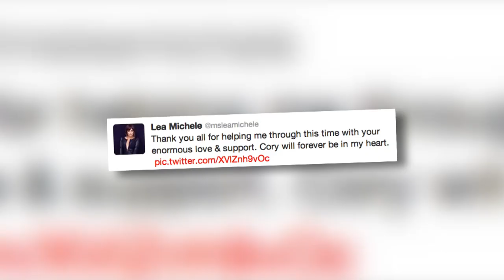Lea Michele Emerges After Cory Monteith's Death Wearing a Necklace With His Name On - Splash News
Lea Michele is seen for the first time since her boyfriend Cory Monteith passed away.